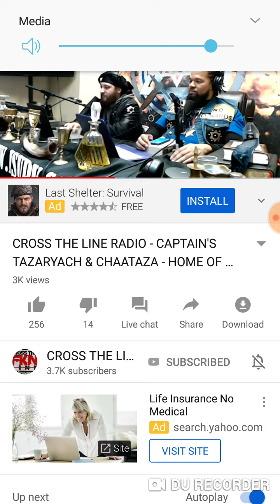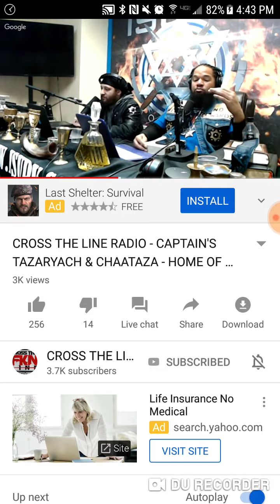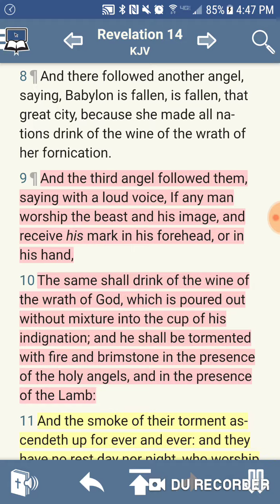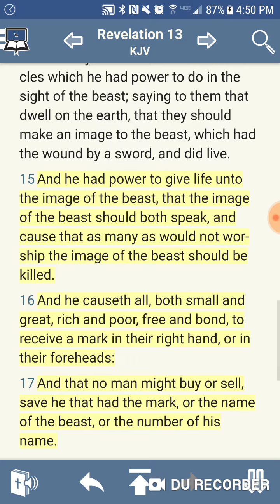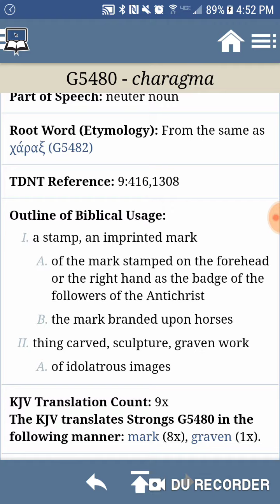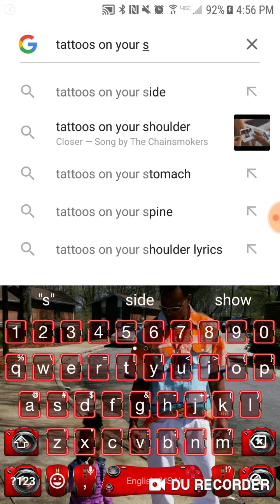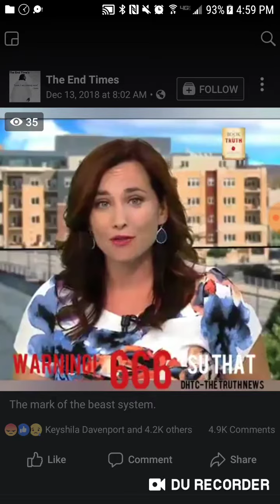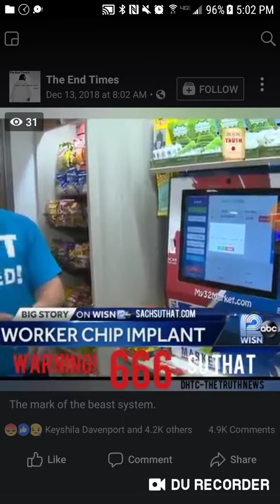IUSPK And Tazaryach Are False Prophets(RFID Chip Is Mark Of The Beast)!!! 1-18-19